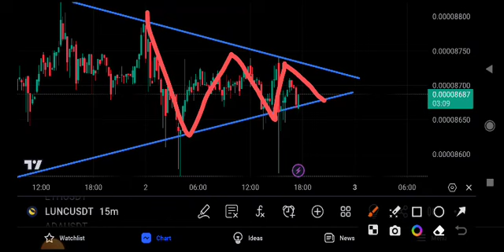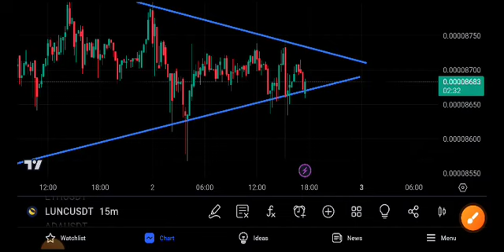Lunc News Today! Terra Classic Price Prediction